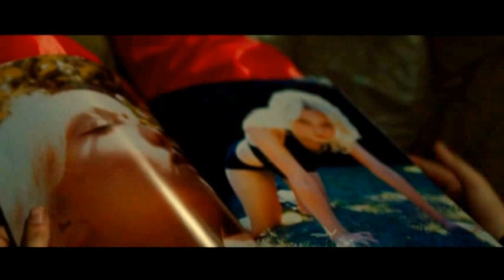Kristen Stewart Movie Quotes - Part 2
Here is a video comprised of several of my fave Kristen Stewart movie quotes from all her films up to Anesthesia.